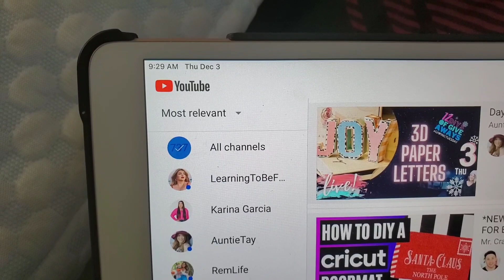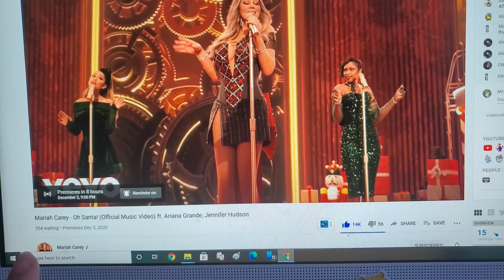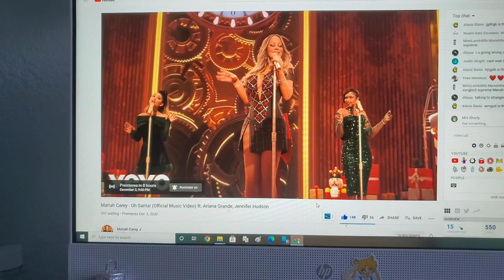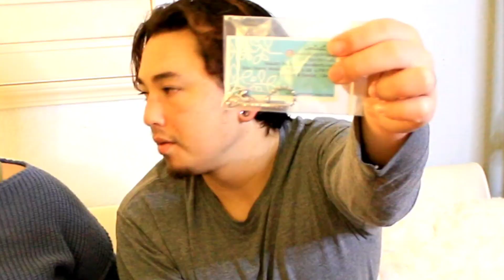Mrs. Vlogmas Day 2 GIVEAWAY (Closed)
Hey Sweeties,
We hope you enjoyed Mrs. Vlogmas DAY 2!  I was super excited to share a little into our life here at Mrs. Shorty.  How did you like the OH SANTA by Mariah Carey ft. Ariana & Jennifer?

1. The Saharan By Juvia's Place +Manila Foundation Stick
2. Sterling Silver Tennis Bracelet - Mrs. Shorty
3.
4.
5.
6.
7.
8.
9.
10.
11.
12.

Rules:
2. PUSH NOTIFICATIONS ON & BE PART OF THE NOTIFICATIONS SQUAD.
3. PROFILE PUBLIC
4. ONLY ONE WINNER
6. 18 YEARS & OLDER
       GOOD LUCK 👍

LatinAutor - SonyATV, LatinAutor - UMPG, UMPI, LatinAutorPerf, UNIAO BRASILEIRA DE EDITORAS DE MUSICA - UBEM, SOLAR Music Rights Management, LatinAutor - Warner Chappell, Sony ATV Publishing, UMPG Publishing, PEDL, Warner Chappell